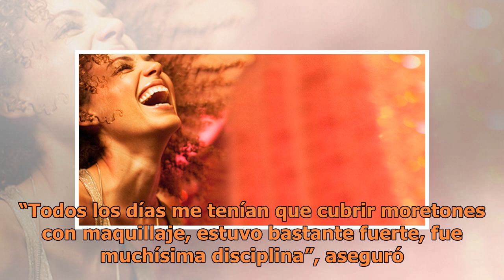Esmeralda Pimentel sobre su novio: "¡Tiene todo!"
A principios de febrero, la actriz Esmeralda Pimentel confirmó su noviazgo con el artista mexicano Osvaldo Benavides. En entrevista con MezcalTV, la guapa ojiverde reveló lo que más lo enamoró de él. “Tiene todo, además lo admiro mucho como actor. Es un gran compañero de escena, está guapísimo, es t...